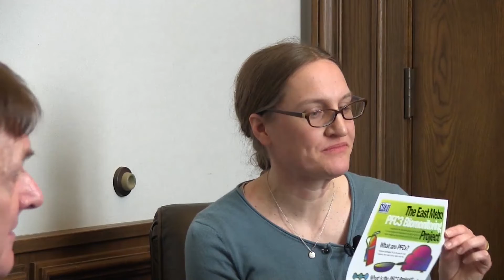Minnesota Senator Chuck Wiger on Perfluorochemicals (PFCs)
Video from Minnesota Senator Chuck Wiger about MDH's PFC biomonitoring program. Sen. Wiger interviews Jessica Nelson, MDH epidemiologist and PFC biomonitoring spokesperson.